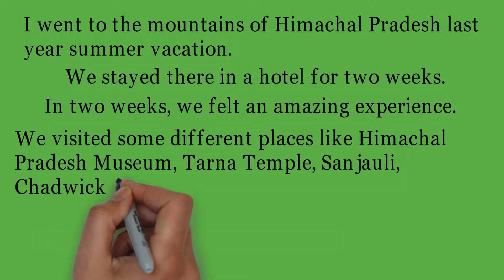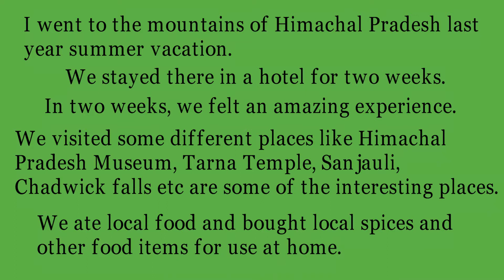Simple and Short Essay on My Summer Vacation in English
Essay on My Summer Vacation in English

I used to enjoy a long summer vacation every year.
During my summer vacation, my parents also nice holiday plan for the family.
I went to the mountains of Himachal Pradesh last year summer vacation.
I always look forward to my summer vacation for new refreshment.

About Footage- Footage is a vlog, Food, Top10, Quotes, education-related channel. We will add more interesting content shortly.